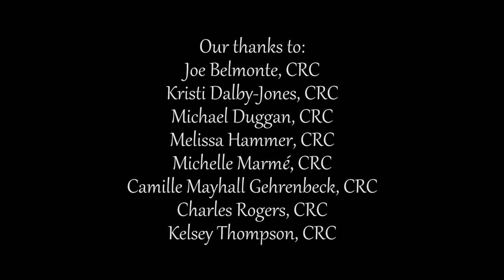CRC Certification: It Makes a Difference